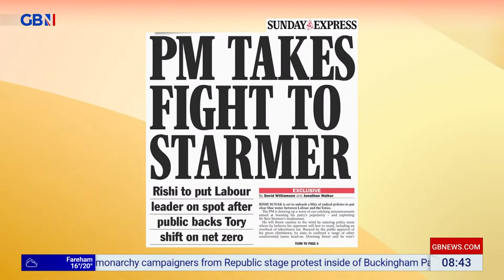GBNEWS: Breakfast with Stephen and Emily: Sunday's Papers (Part III 2/2)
Guests: Fraser Myers and Candace Holdsworth joins Breakfast with Stephen and Emily on GBNEWS for the look at Britain's Newspapers for Sunday.